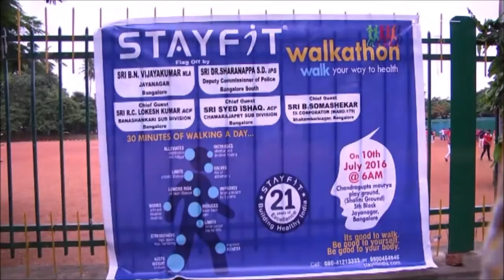Walkathon | Stayfit Run | Stayfit Marathon | Stayfit Fitness | Building Healthy India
Stayfit Commiited to Building Healthy India Since 1996.

Stayfit Walkathon aims at popularizing WALKING as a fun-fitness-activity to enhance the quality of life & wellbeing of people in urban spaces.